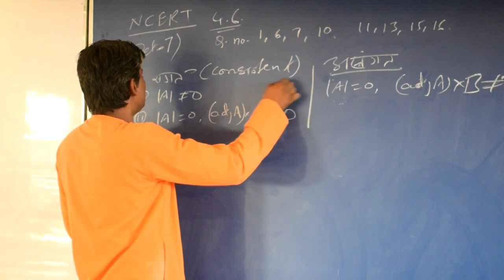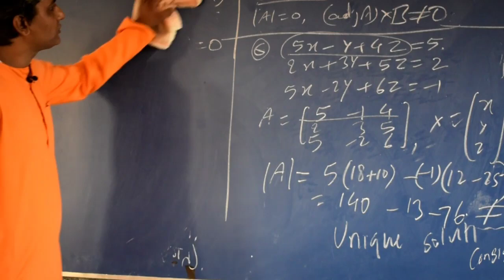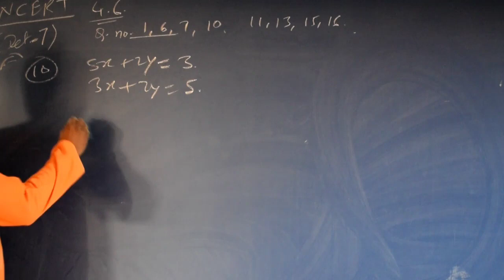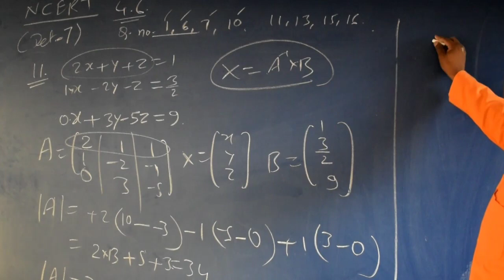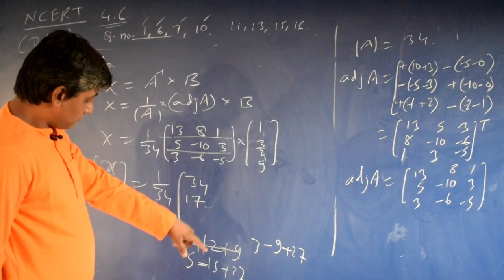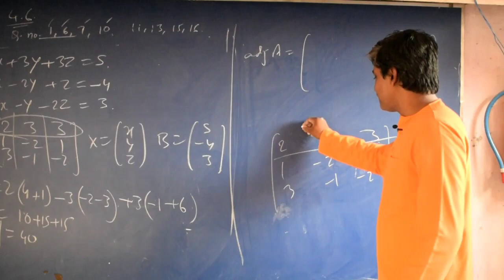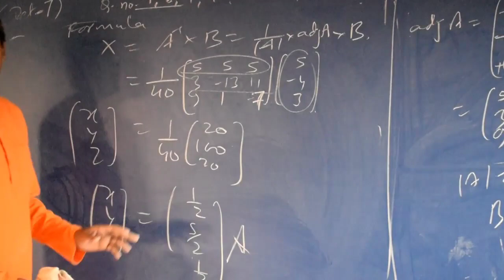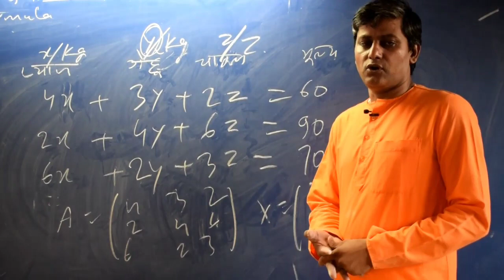12th, ncert, Ex-4.6, problems only